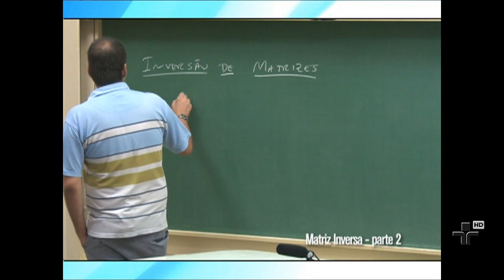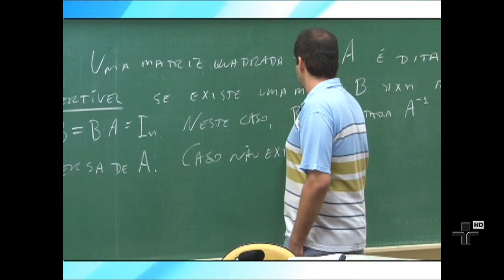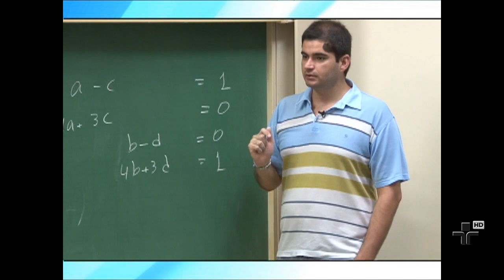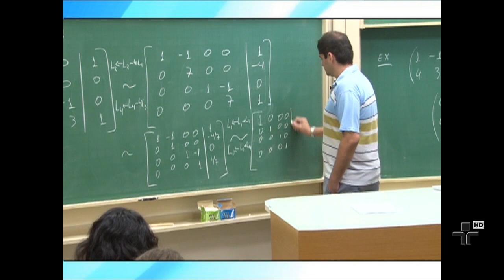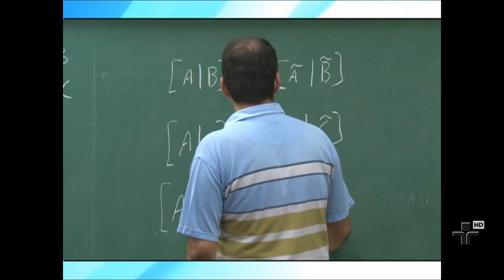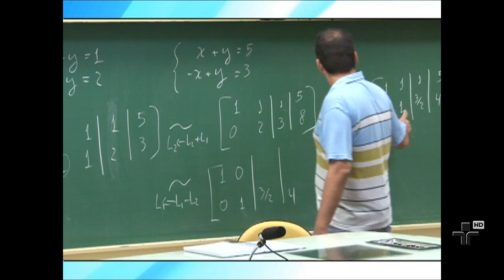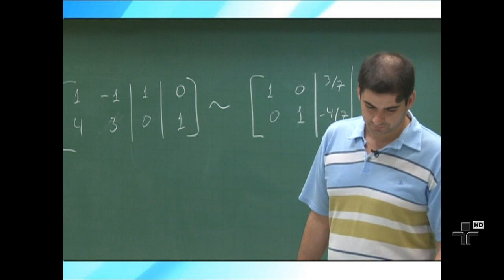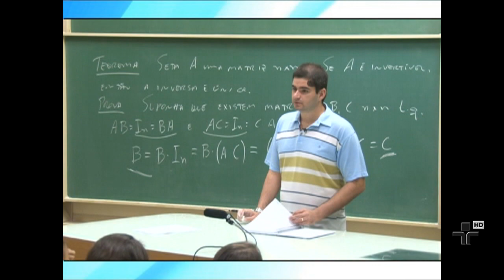Geometria Analítica e Vetores - Aula 5 - Matriz Inversa - parte 2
O professor Ricardo Martin, do Departamento de Matemática da UNICAMP, explica como trabalhar com o conceito de Inversão de Matrizes.